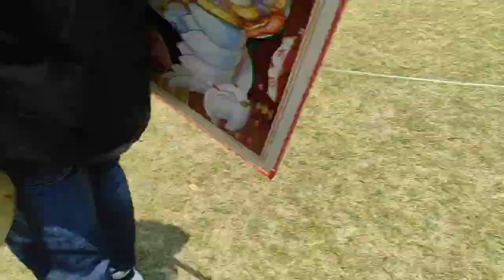Stage Performance on farewell | last of clg GNCH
last day of bsc nursing college